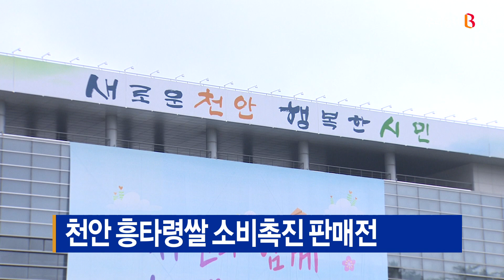[B tv 중부뉴스]천안 흥타령쌀 소비촉진 판매전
천안시와 농협 천안시지부는 8월 말까지
‘흥타령쌀 소비촉진 판매전’을 진행하고 있습니다.

이번 판매전은 시 공무원과 농협 임직원을 대상으로 진행되며,
29일 현재 매출 7천여만 원을 달성했습니다.

한편, 천안에선 9천여 농가가
연간 약 3만 톤의 쌀을 생산하고 있지만,
쌀 소비량 감소로 농가들이 어려움을 호소하고 있습니다.